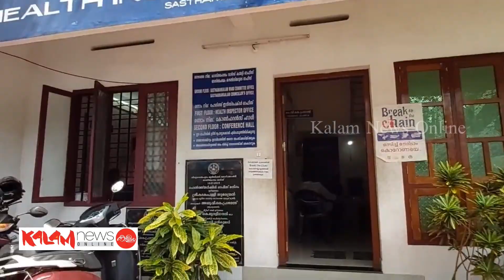മാറേണ്ടത് കാര്‍ഷിക സംസ്‌കൃതിയിലേക്ക്‌ | V K Prasanth MLA | Part 2 | Leaders Connect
വി കെ പ്രശാന്ത് എംഎല്‍എ | V K Prasanth MLA | Leaders Connect

V K Prasanth MLA talks about Agricultural reforms

Leaders Connect
V K Prasanth MLA - Part 2

അഭിപ്രായങ്ങളും നിര്‍ദേശങ്ങളും അറിയിക്കൂ...
ഫോണ്‍ നമ്പര്‍: 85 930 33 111
വിലാസം: Kalam Campus, Kannammoola, Thiruvananthapuram 695 011

KALAM ACTING SCHOOL
2020